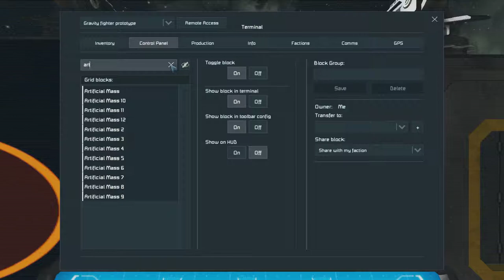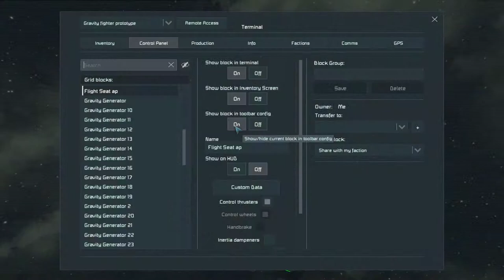Space Engineers 2019 04 12 15 29 40 03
This is the method I am currently using to make my grav drive work.
Special thanks to brett587 for showing me this in a game.